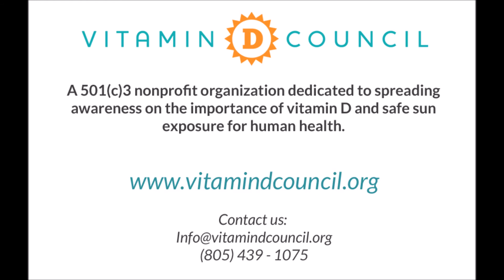Vitamin D Q&A with Riley: Episode 2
The Vitamin D Council's Riley Peterson addresses a member's question regarding the frequency of vitamin D testing. To learn more about the importance of vitamin D testing, please check out the following